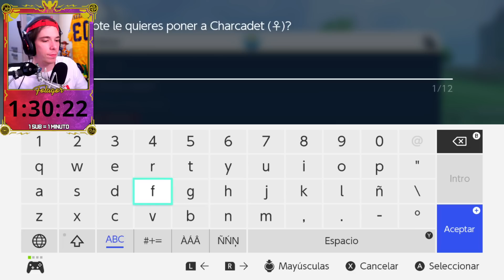Pokémon Escarlata Ep.18 - MELO: ¡LA JEFA DEL GRUPO FUEGO DEL TEAM STAR!